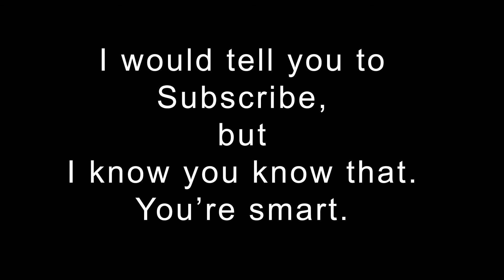20170802 Highlights Alexa Skill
I made an Alexa skill for Highlights.